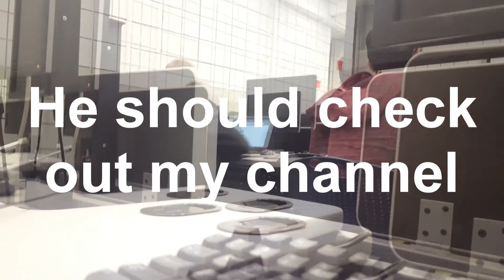I VOTED!!!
Voting has been something I have looked forward to for 18 YEARS!!! Enjoy this Vlog of the day that I first voted.

Who I am voting for...